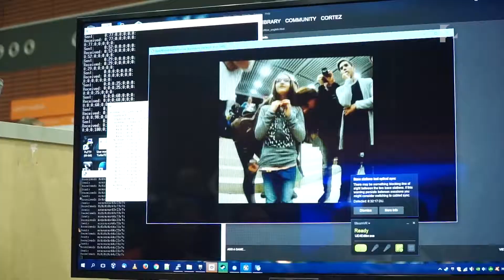TechGuru - Kutatók éjszakája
A műsor a digitális eszközök, szolgáltatások, applikációk, startupok világát, érdekességeit, fejlesztéseit, a hétköznapokat segítő újdonságait mutatja be. Mit várhatunk az 5G technológiától, hogyan alakítja át életünket? Milyen lesz a holnap, hogyan épül be a technológia a városokban, az orvosi alkalmazásokba, a digitális felsőoktatásba, az intelligens közlekedési rendszerekbe. A TechGuru teszteli a legújabb technológiákat, érthetően, izgalmasan mutatja be a számítógépek, az elektromos autók és az okos-otthonok világát.